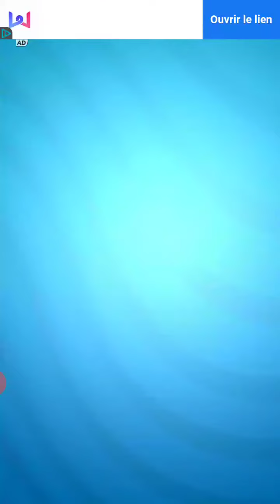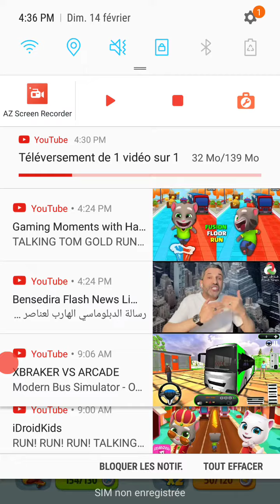Tom Gold Run funny fails compilation part 2